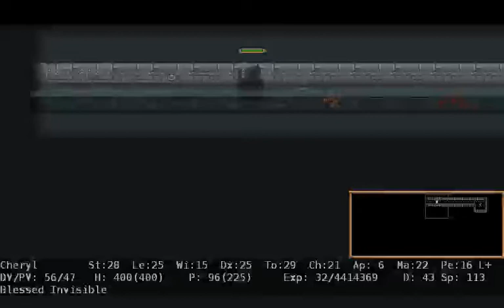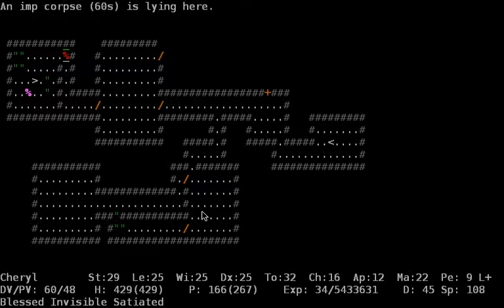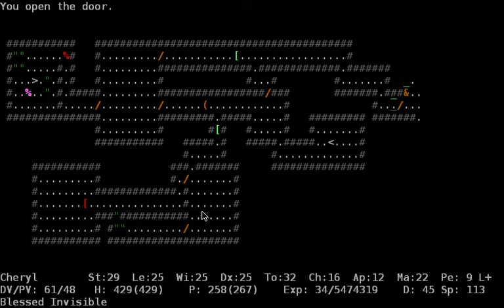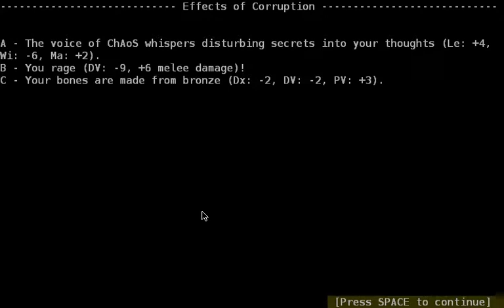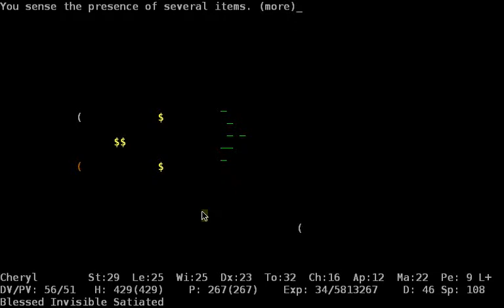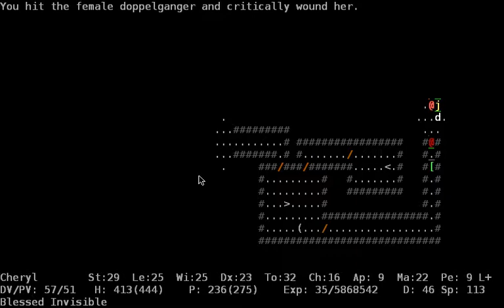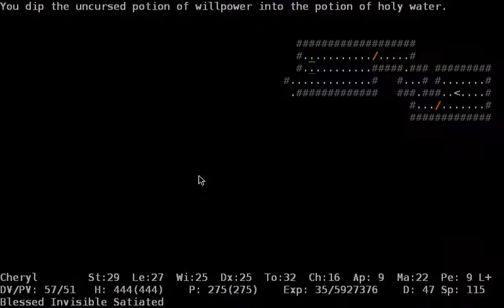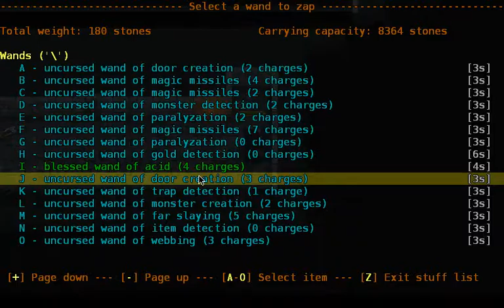Let's Play the New ADOM - Part 15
4:00 STONE OOZE. I MEANT STONE OOZE. HOW DUMB CAN I BE.

17:00 Some especially choice bullshit I muttered into my beard there. Turns out I've got ADOM Sage 1.1.1 installed and Hocus Pocus' savefile perfectly available. Since ages ago.

45:40 Oh holy hell, my Toughness didn't actually change at all. That's it, I'm never re-watching these again.